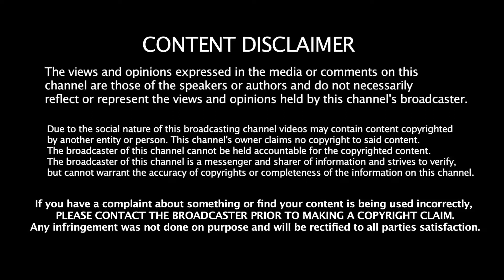Famous Tourist Places in Pune | Part IV | Tourist Places in India | Tourism | #097